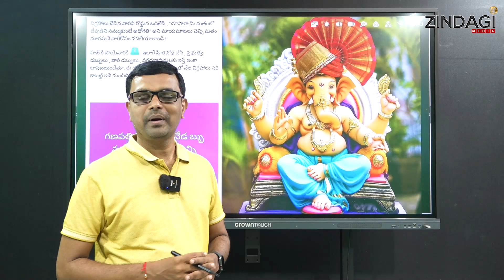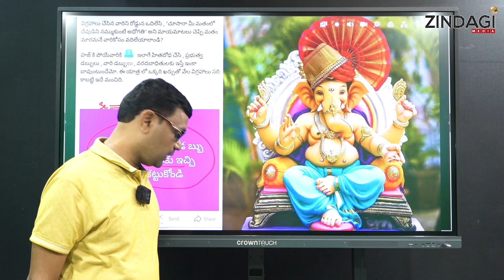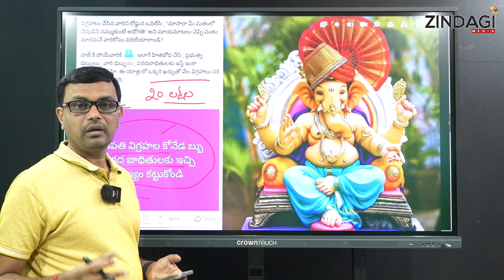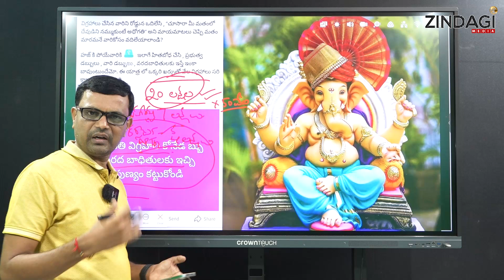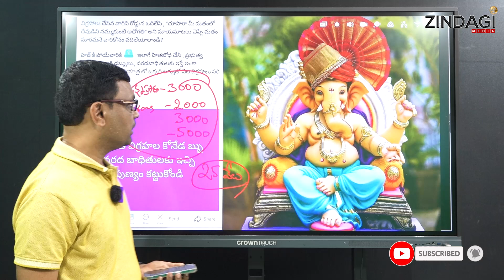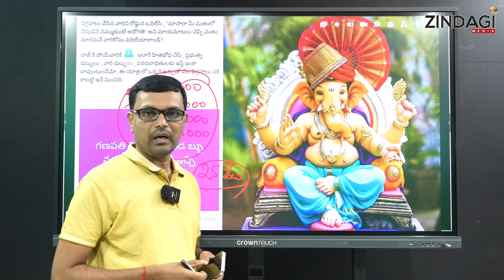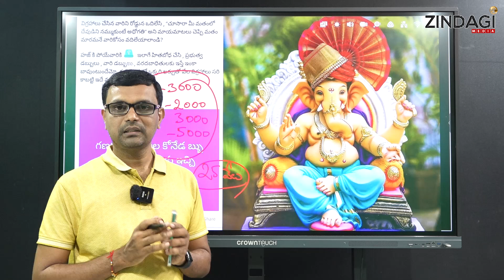హిందూ పండగలపై ఎగతాళి చేసే వారికి దిమ్మతిరిగే వీడియో || Hindu festival celebrations || Zindagi Media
Watch  Hindu festival celebrations  By Zindagi Media